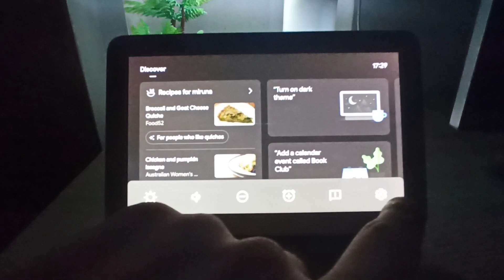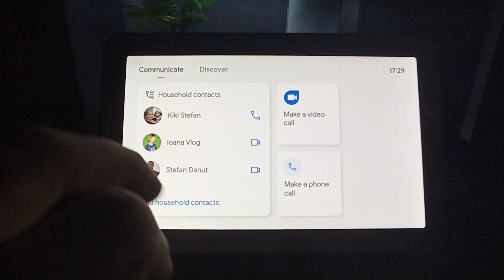Latest firmware version 1.52.237743 installed on Google Nest Hub H1A Smart Speaker